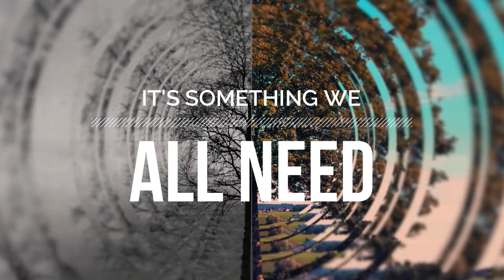NEW SERIES! BREAKTHROUGH!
Hi folks! Our new series called BREAKTHROUGH starting Sunday, 28 June!

This four-week series sets out to encourage us that every person can experience a breakthrough. It highlights four people from within the Gospels who experienced a personal breakthrough that completely transformed their lives. No life is too far gone for the all-sufficient, forgiving Saviour. Jesus can take any life at any stage and make it a trophy of His grace!